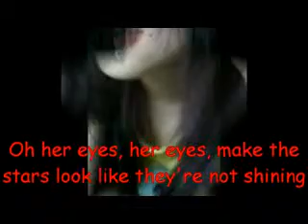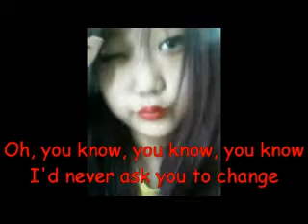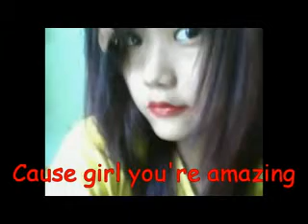just the way you are babee-atuba lkr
Dedicated tO My Grl by {tak'z}